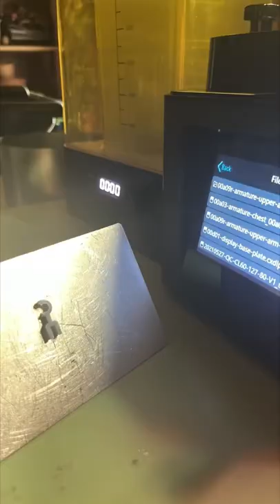Arms (A Stop Motion Short)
This is a stop motion Short I made using a 3d printed figure. I 3d printed it on my Creality Halot One resin printer. In total there are about 800 frames in this video. Shot in stop motion studio pro and edited in premier rush.